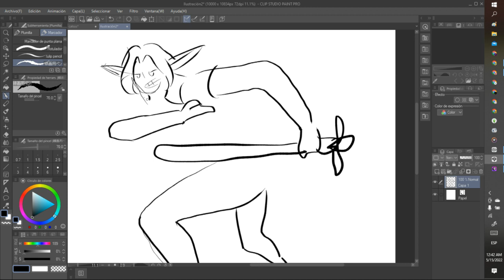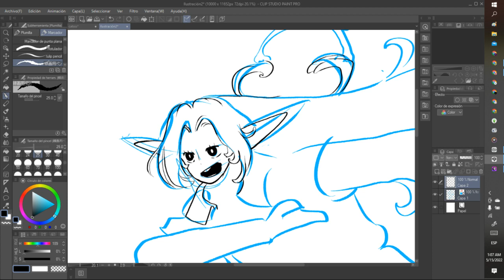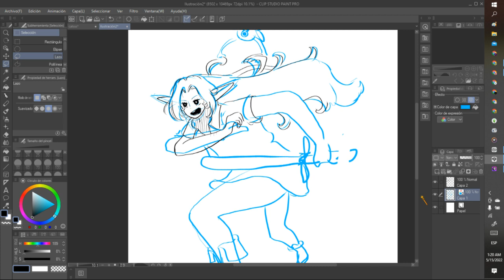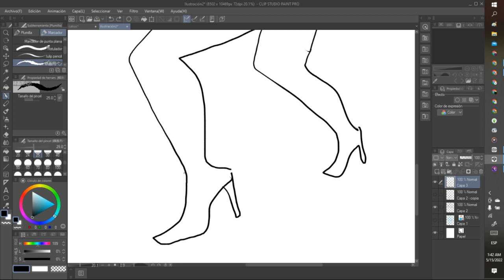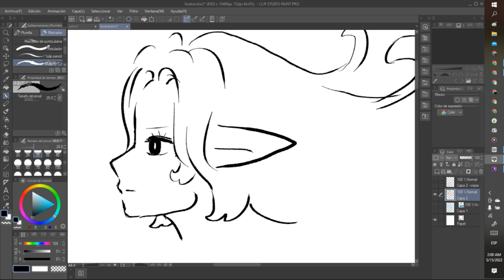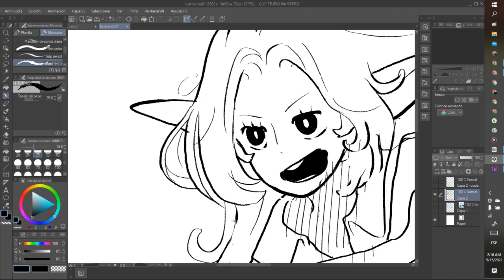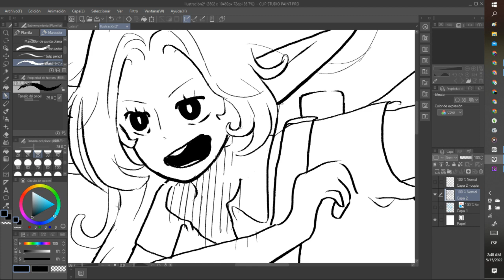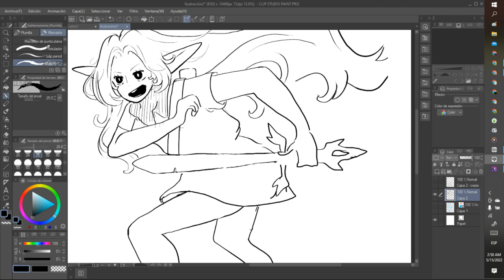Drawing Linkarah (Chrishyana)